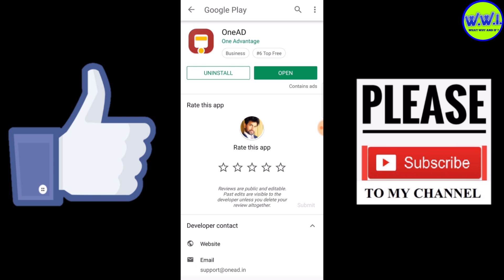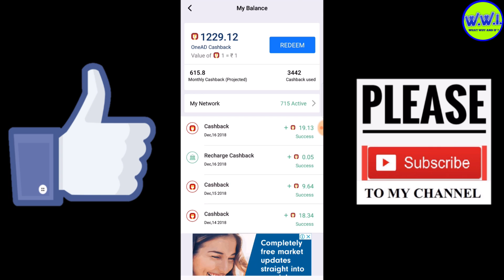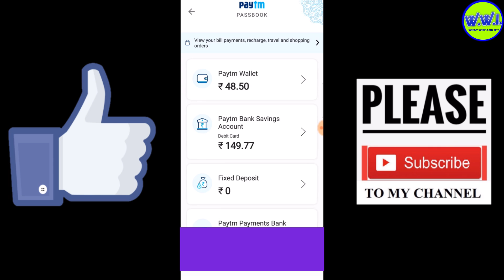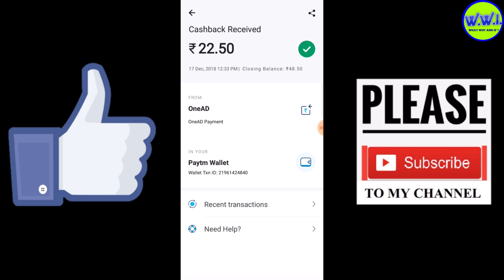OneAd Paytm Option is Back | OneAd में Paytm का Option वापस आ गया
Hello Friends,
In this video I am telling you about Onead App’s New Update, that Paytm Option Is Back In OneAd App,

इस विडियो में मैंने आपको OneAd App की एक सबसे शानदार update के बारे में बताया है और वो ये हैं की OneAd App में Paytm का option वापस आ गया हैं |

JoinOneAD Today!

We have more than one reason why you would love OneAD.
• Fun - Play Games, we bring hand-picked board and racing games. Yes! We have Ludo as well :)
• Content - Read News directly on your Lock screen
• Utility - Pay your Bills, Recharge your phone
• Save Money - Get exclusive online deals and offers.
• Get Rewarded - Promote OneAD app, build your friend network and earn. Rewards can be directly redeemed into your bank or Paytm account.That’s not all!
With 10 Mn + OneAD member from all across India, Local Merchants now have an opportunity to promote their business locally through OneAD.
OneAD is driven by user feedback. All features are introduced based on user feedback. Keep watching this space, there is a lot in the pipeline.

Keep commenting. Keep loving us.